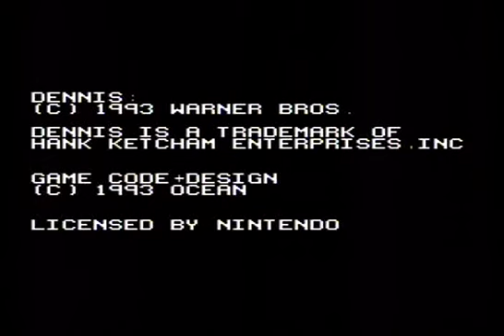Dennis (SNES) Hard mode playthrough - part 1 (Mr. Wilsons)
This is a complete, straight playthrough of the Hard mode in Dennis the Menace (aka just "Dennis" in Europe) on a physical SNES, going through all 23 levels of the game.

The goal in most levels is to find the four big coins, and then find the final, big coin (the one with 4 small coins rotating around it), which lets you progress to the next level. If you haven't found all 4 big coins, you can't complete the level and must go search for the missing ones. If you run out of time, you get a Game Over! (though you have a few  Continues, as long as you have them you can restart at the same level).

Mr. Wilson's house has an additional requirement, that you have to get the pea-shooter in the basement before you can exit the level. (I think the slingshot as well, but you always pick it up instinctively..)

Total play time: 2h 11m
Total lives lost: 4
Game version: PAL, physical SNES